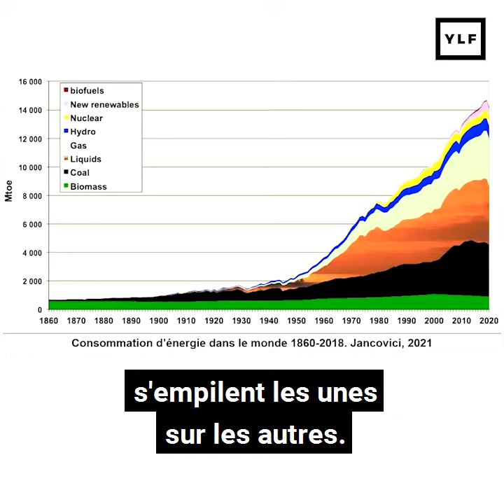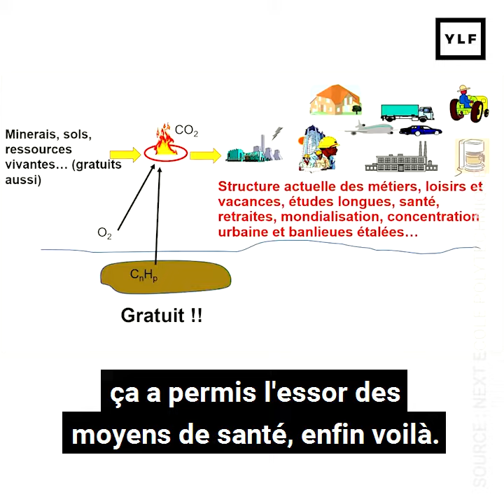Le pétrole n'est pas un fait du XXe siècle, c'est le XXe siècle - Jean-Marc Jancovici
"Les différentes énergies au cours du XXe siècle se sont empilées les unes sur les autres, à large échelle il n'y a pas de substitution. L'énergie c'est une drogue dure, c'est pour ça qu'on a du mal à s'en passer quoi qu'on dise sur le climat. C'est une drogue dure parce que c'est notre puissance matérielle. Le pétrole n'est pas un fait du XXe siècle, c'est le XXe siècle."

Jean-Marc Jancovici est un ingénieur, enseignant et conférencier. Co-fondateur du cabinet de conseil Carbone 4, et président fondateur du think-tank The Shift Project. (Wikipédia)